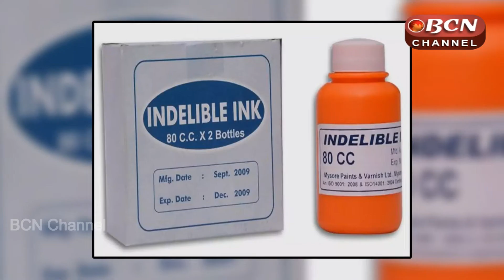సిరా చుక్క చరిత్ర ఇదే..! | Indelible Ink Mark History | Bcn Telugu News